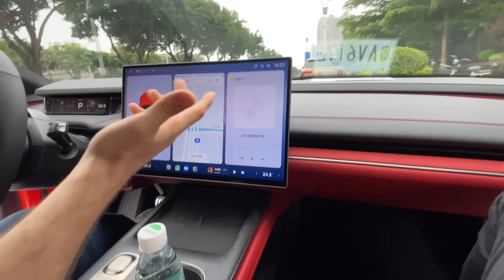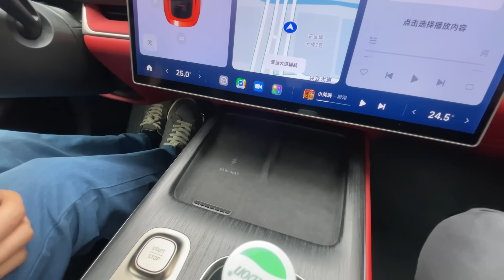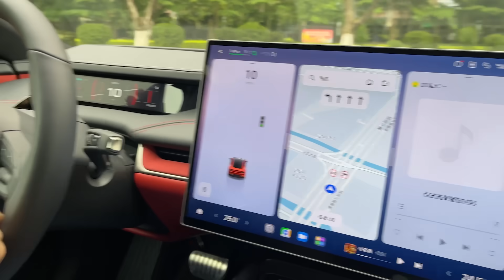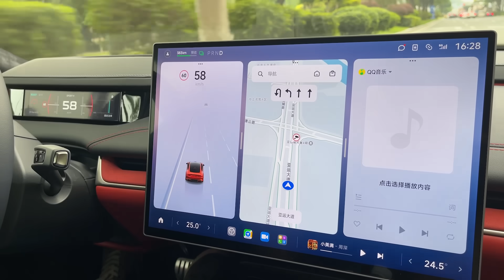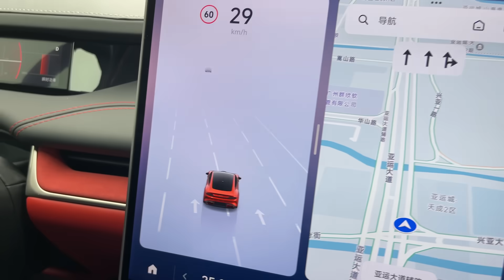Pierwszy polski właściciel samochodu Xiaomi SU7 MAX